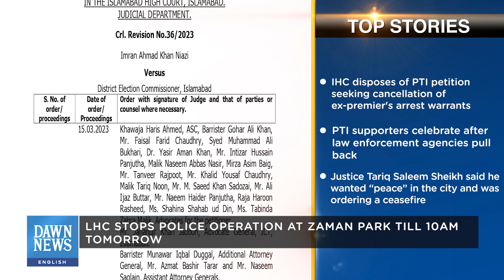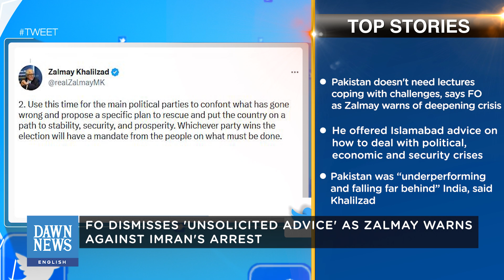LHC Stops Police Operation At Zaman Park Till 10am Tomorrow | Top Stories | Dawn News English